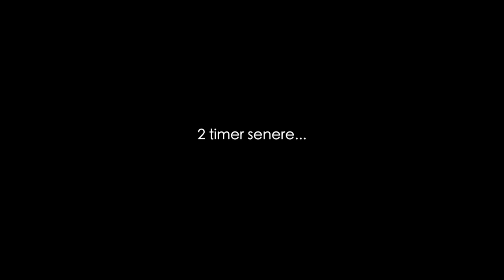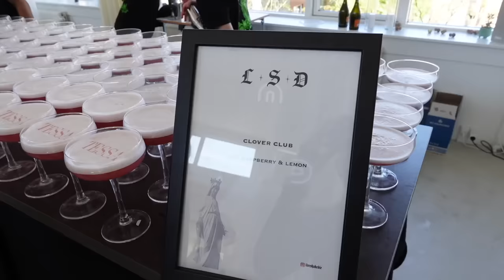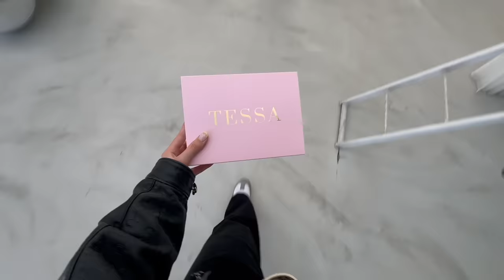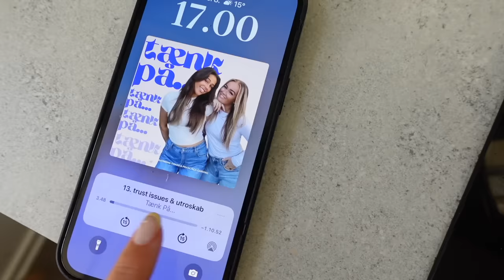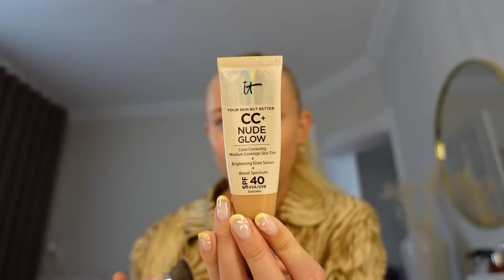VLOG: Tessa-event, arbejder på store ting & hygge med Myrna og Cajsa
I kan spare 20% med min rabatkode MADSENYT i 7 dage

+ Navn: Louise Schaumborg Madsen
+ Alder: 22 år
+ Højde: 169 cm
+ Student: Jeg fik huen på i 2021
+ Fødselsdag: 5. marts 2002
+ By: Jeg er opvokset og bor i København
+ Startet på YouTube: Jeg startede i sommerferien 2013 (11 år gammel)
+ Outro sang: Mary J. Blige - Family Affair (DRKTMS Remix) på Soundcloud